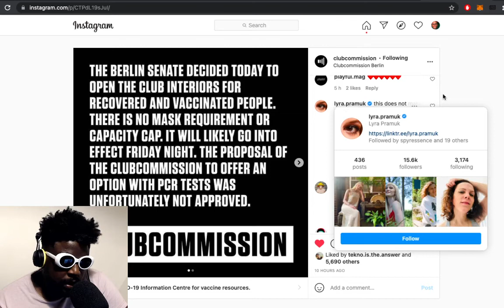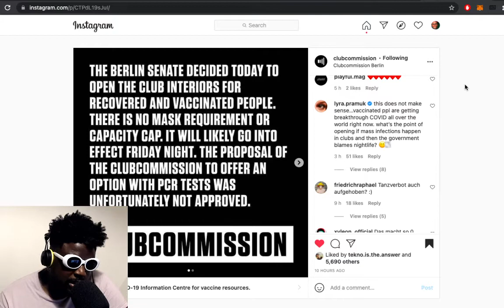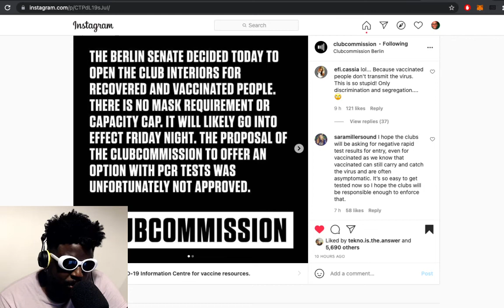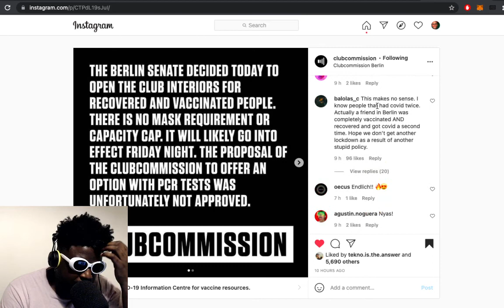Berlin night clubs can reopen INDOORS from this weekend…